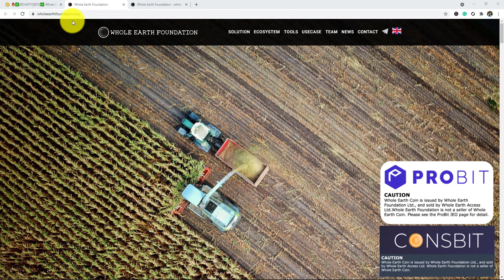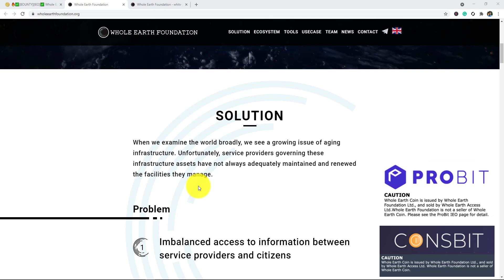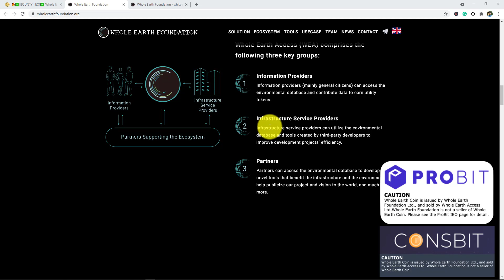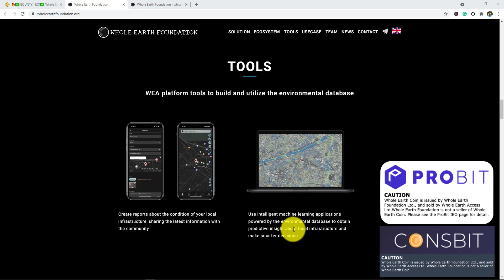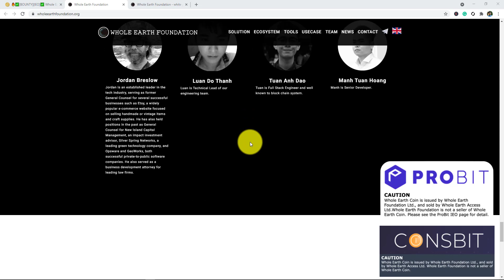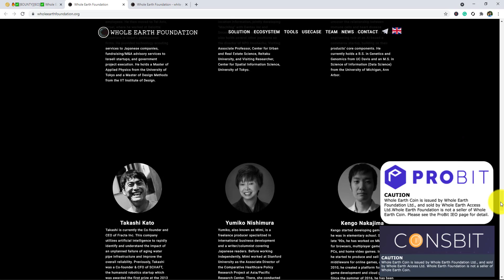Whole Earth Foundation (WEC) - Help the database grow, earn tokens for your contributions.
WEC is an ERC20 Token running on the Ethereum chain used to power the Whole Earth Access Platform, a one-of-a-kind data exchange ecosystem designed to put general citizens in control of their infrastructure. With applications running on smartphones, we can crowdsource detailed data on infrastructure traced by geolocation.

AUTHOR:
BTT Username: Banprox
Erc20 address: 0x11e4ad2c7f07b100be23e09e22566d81159d682d
Telegram username: @Banprox88